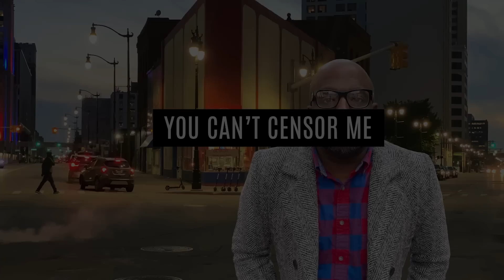Do This In Your 20s and 30s If You Want To Side Courtside At Every NBA Game With Charleston White 😂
Mail:
Anton Daniels